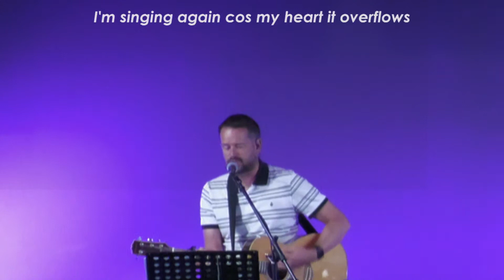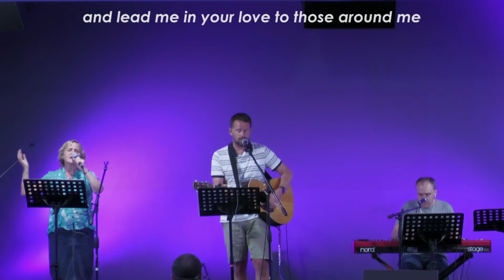Sunday 18th July | Guest Speaker | Pete Carter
Welcome to our Sunday morning service. Today, we have a guest speaker, Pete Carter, from Eastgate, Kent.